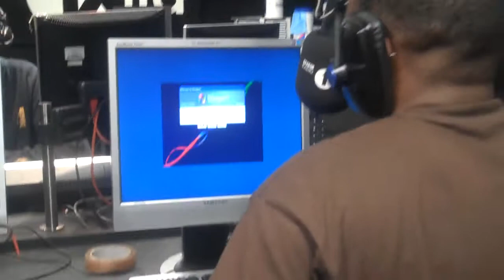Joocie Radio Blog Part 1 [BBC 1Xtra] DTee, Crispin